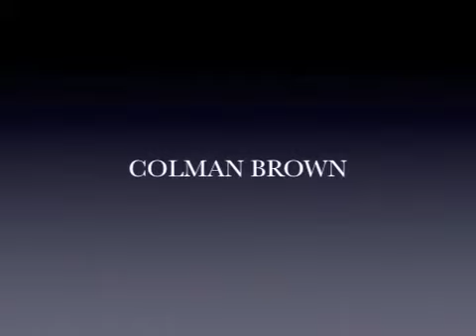Snowball and Slimes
A sample of  the fine work produced at Wollondilly Library's Digi Ed claymation workshop, held during the July 2011 school holidays.